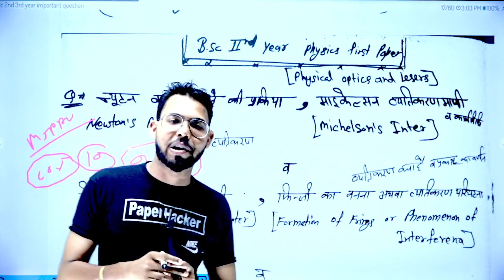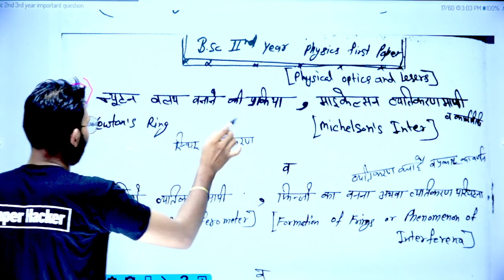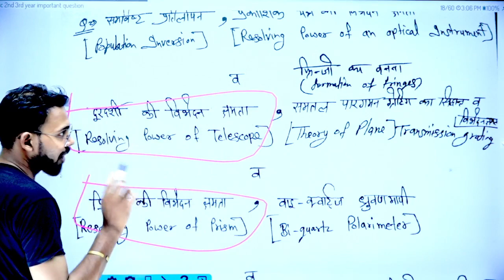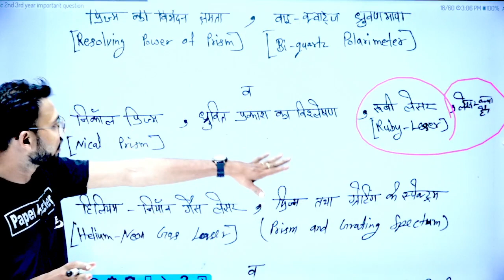BSc 2nd year Physics 1st Paper, 2022 important question